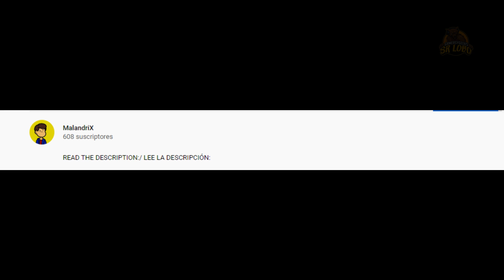Little Nightmares 2 Teorias / Analisis 😩 Mono estuvo en las fauces/ Ultimas noticias/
✅ Mi SETUP✅

Procesador AMD Ryzen 7 2700X
Grafica GPU Gigabyte GeForce RTX 2070
Tarjeta de Sonido Creative Sound BlasterX
Monitor BenQ ZOWIE XL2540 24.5

Microfono HyperX QuadCast
Webcam Aukey
Auriculares HyperX Cloud Orbit S
Ratón Razer DeathAdder V2

Bienvenidos Manada , Me alegra mucho veros por aquí, soy un canal que me especializo en juegos de terror, intriga, horror y esa gran temática.   . GRACIAS por todo Lobeznos